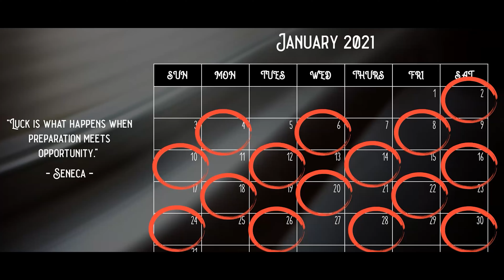Overcoming Disruptions in Your Fitness Routine: Four Strategies for Climbers, Hikers, and Alpinists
So you've been raining for your big objective: a big route to climb, a trail to thru-hike, or a peak to summit. But then life gets in the way with injury, work, or other obligations.

How do we get back on track and back into our fitness routine safely and effectively?

This video covers four strategies our family employs to get us back into the swing of things when we run into common barriers to our training.

This is the third video in our fitness series. We've covered eight principles for establishing a fitness mentality, and we've talked about establishing a base fitness that provides the foundation for working hard and making gains.

To see all of our video and blog content, including gear lists, trip itineraries, links to the equipment we carry with us, and our additional thoughts on all of it, you can

0:00 Intro
0:11 Bumper
0:30 Getting Past Fitness Routine Roadblocks
1:01 Long Term Breaks from the Fitness Routine
2:54 Short Breaks from the Routine
3:55 Bad Days
5:14 Plateauing
6:03 Outro

A special thanks to Marisa Jarae for cinematography in this video: scenes that include me in the frame while in the Himalaya.